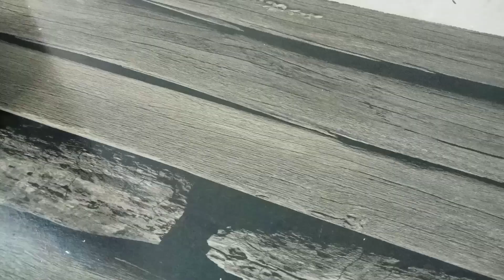Crispy Aloo Kay PinWheel Paratha Lunchbox , Tiffin & Party Recipe in Urdu / Hindi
🥔✨ **Delicious Aloo PinWheel Paratha Recipe! | Perfect for Breakfast or Snacks** ✨🥔
About Video: Assalam Alaikum friends, In this YouTube video,
🌟 Discover the Ultimate Aloo Kay PinWheel Paratha Recipe! 🌟 Are you ready to elevate your cooking game? In this video, we'll guide you step-by-step on how to create these flavorful PinWheel Parathas stuffed with spiced potatoes, perfect for breakfast or a savory snack! 🥔✨🥔✨🥔 With easy-to-follow instructions, you'll impress your friends and family in no time! Let’s roll, fry, and feast on these scrumptious parathas! 🍽️❤️